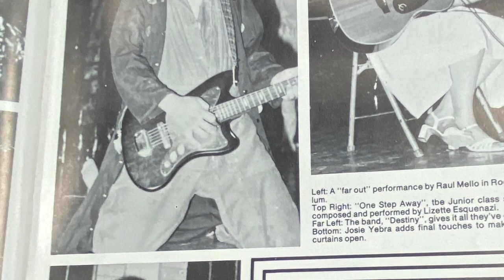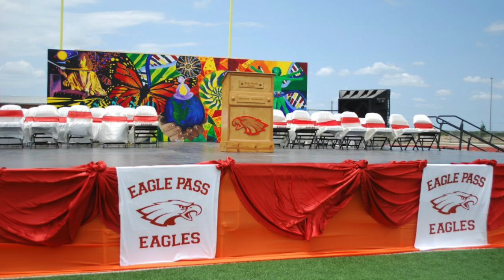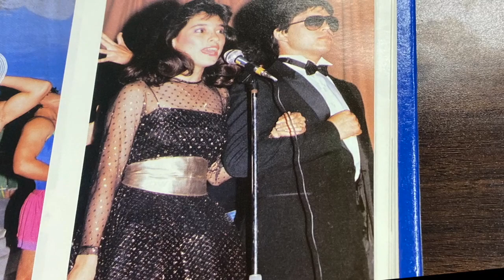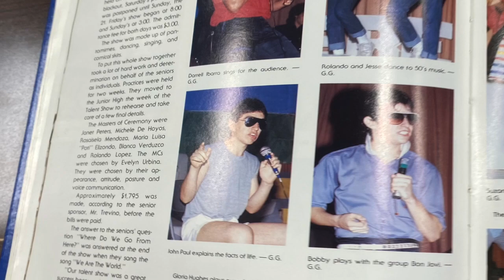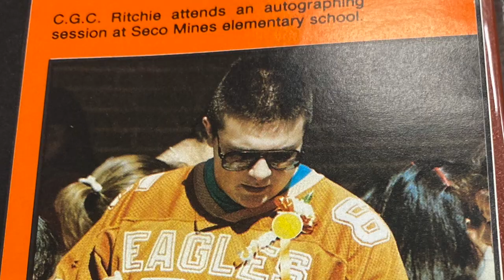EPHS Then and Now Ep1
In this Audio Video Production, we see through the perspective of our EPHS Art teachers. They explain to us the history of our school and how it has changed. We are very proud of this video, as it not only connects with EPHS students, but also shows how the changes throughout time, in our school, have affected our teachers.